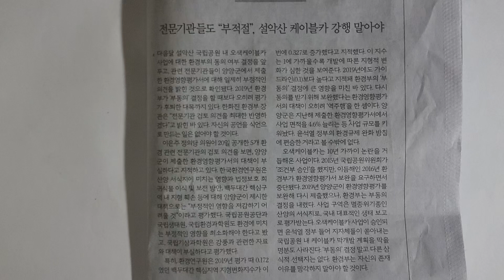사설 읽기 ㅡ 전문기관들도 "부적절", 설악산 케이블카 강행 말아야